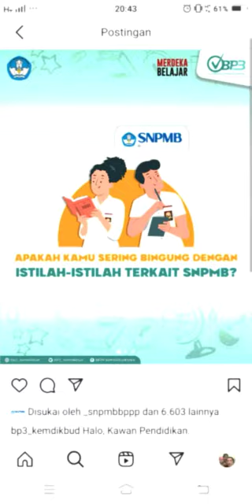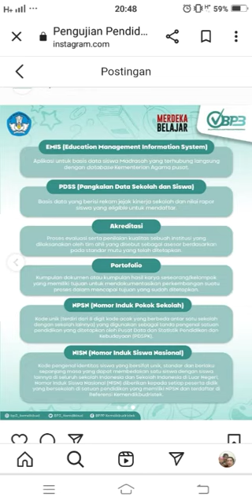Pahami Istilah-istilah SNPMB 2023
Hayo, mana, nih, para pejuang SNPMB 2023?

Untuk kamu yang setia mengikuti informasi seputar SNPMB 2023, pasti sering menemui berbagai istilah dan akronim asing, 'kan? Nah, di postingan kali ini, kita simak bersama beberapa definisi dari istilah dan akronim asing tadi, yuk!

Semangat para pejuang SNPMB 2023!

snpmb 2023,
snpmb 2023 adalah,
snpmb 2023 website,
snbp 2023 gap year,
snpmb 2023 gapyear,
sosialisasi snpmb 2023,
cara membuat akun snpmb 2023,
cara daftar akun snpmb 2023,
uji coba registrasi akun snpmb 2023,
registrasi akun snpmb 2023,
konferensi pers snpmb 2023,
spmb 2023,
akun snpmb 2023,
apa itu snpmb 2023,
alur pendaftaran spmb 2023,
aktivasi akun snpmb 2023,
snpmb bppp 2023,
cara daftar akun snpmb 2023 bagi gapyear,
cara buat akun snpmb 2023,
cara buat akun sekolah snpmb 2023,
sosialisasi snpmb 2023 cnn,
cara uji coba registrasi akun snpmb 2023,
cara registrasi snpmb 2023,
cara mengisi pdss snpmb 2023,
cara membuat akun sekolah snpmb 2023,
cara daftar akun sekolah snpmb 2023,
cara registrasi akun snpmb 2023 untuk sekolah,
cara daftar akun snpmb 2023 untuk gapyear,
cara daftar akun snpmb 2023 gapyear,
contoh soal snpmb 2023,
cara daftar snpmb 2023 untuk sekolah,
sbmptn 2023 dihapus,
daftar snpmb 2023,
daftar snpmb 2023 sekolah,
daftar snpmb 2023 data tidak ditemukan,
daftar akun sekolah snpmb 2023,
cara daftar snpmb 2023,
cara daftar akun siswa snpmb 2023,
e class 2023,
etc 2022,
pas foto snpmb 2023,
cara daftar snpmb 2023 gapyear,
cara membuat akun snpmb 2023 untuk gapyear,
h-1 2022,
hnl 2022,
snmptn itb 2023,
pmb itb 2023,
informasi spmb 2023,
jadwal spmb 2023,
jadwal pembuatan akun snpmb 2023,
sbmptn 2023 kapan dibuka,
snmptn kedokteran 2023,
konferensi pers pembukaan snpmb 2023,
kapan pembuatan akun snpmb 2023,
kuota sekolah snpmb 2023,
konferensi pers pembukaan pelaksanaan snpmb 2023,
sosialisasi snpmb 2023 live,
login snpmb 2023,
live streaming snpmb 2023,
siaran langsung sosialisasi snpmb 2023,
0,
membuat akun snpmb 2023,
penalaran matematika snpmb 2023 no 1,
cara mengisi snpmb 2023,
simulasi penalaran matematika snpmb 2023 no,
sbmptn 2023 nadiem,
simulasi penalaran matematika snpmb 2023 no 5,
penalaran matematika snpmb 2023 no 5 -,
pendaftaran snpmb 2023,
pdss snpmb 2023,
panduan snpmb 2023,
pembuatan akun snpmb 2023,
pembukaan pelaksanaan snpmb 2023,
pengisian pdss snpmb 2023,
pendaftaran akun sekolah snpmb 2023,
pembuatan akun sekolah snpmb 2023,
panduan pengisian pdss snpmb 2023,
pembuatan akun siswa snpmb 2023,
cara pembuatan akun snpmb 2023,
uji coba pembuatan akun snpmb 2023,
registrasi snpmb 2023,
registrasi akun sekolah snpmb 2023,
cara registrasi akun snpmb 2023,
sbmptn 2023 saintek,
snmptn smk 2023,
snmptn sbmptn 2023,
cara daftar snpmb 2023 sekolah,
registrasi akun snpmb 2023 sekolah,
sistem snpmb 2023,
soal spmb 2023,
cara membuat akun snpmb 2023 sekolah,
cara buat akun snpmb 2023 sekolah,
cara registrasi akun sekolah snpmb 2023,
sbmptn tahun 2023,
tutorial snpmb 2023,
tutorial pembuatan akun snpmb 2023,
tutorial pendaftaran snpmb 2023,
tutorial uji coba registrasi akun snpmb 2023,
tutorial uji coba buat akun snpmb 2023,
konferensi pers pembukaan pelaksanaan snpmb tahun 2023,
konferensi pers sistem snpmb tahun 2023,
sbmptn 2023 sudah tak ada lagi,
pmb uad 2023,
pmb uii 2023,
snmptn ub 2023,
cara daftar snpmb 2023 untuk gap year,
uji coba lanjutan registrasi akun snpmb 2023,
uji coba snpmb 2023